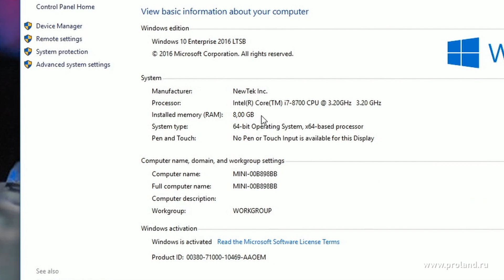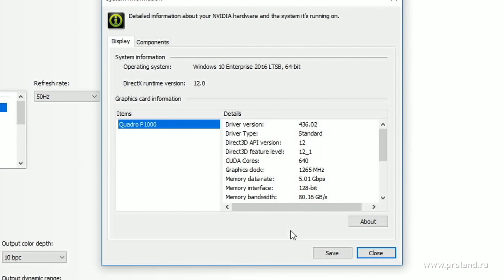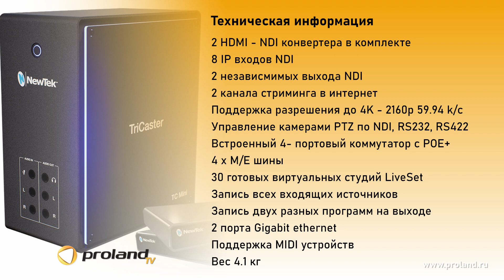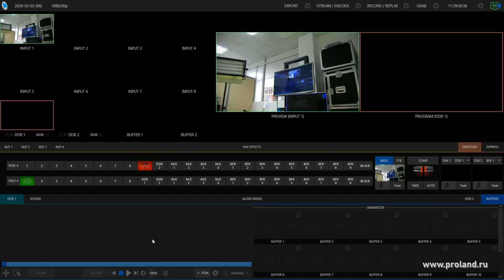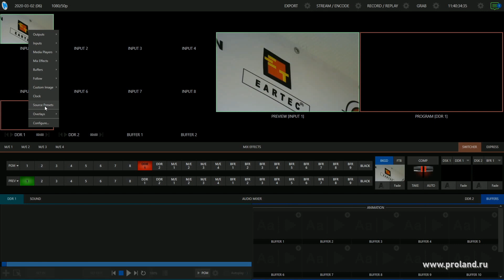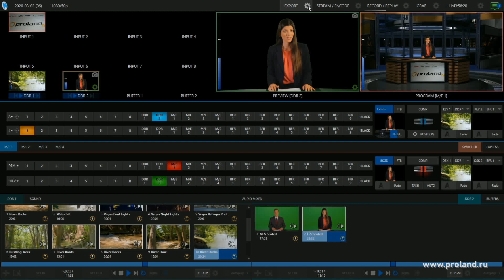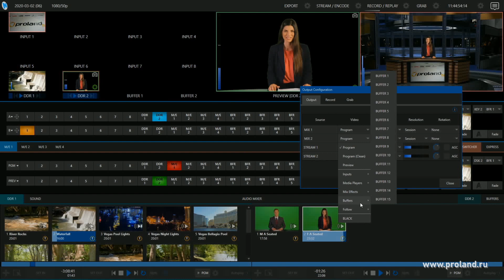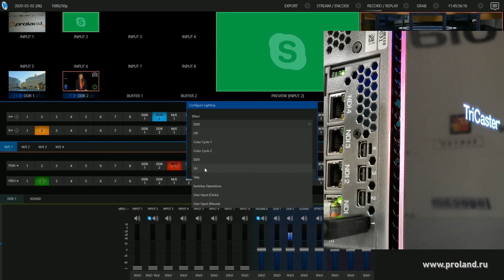NEWTEK TRICASTER MINI - МНОГОКАМЕРНАЯ ТРАНСЛЯЦИЯ ДЛЯ БИЗНЕСА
Все оборудование, представленное в видео, вы можете купить на нашем сайте